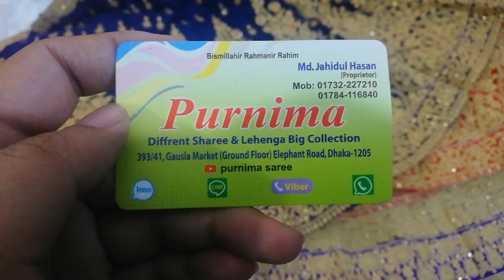"Purnima saree" Baby lahenga collection only 3000 tk //মাত্র ৩০০০হাজার টাকার বাচ্চাদের lahenga 😍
Shop name: purnima saree

Address : 393/41,gausia market (groud floor) elephant road dhaka -1205

 Jahidul hasan
Online a  sell করা হয় ।